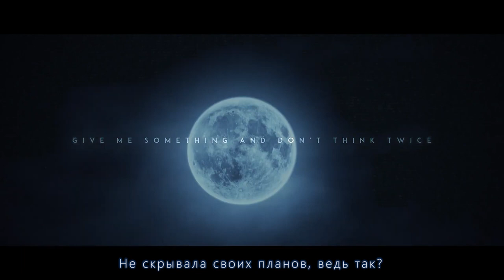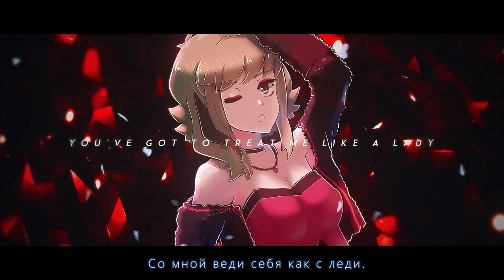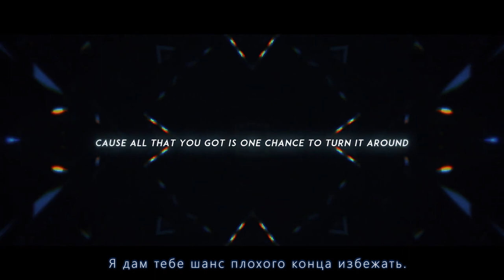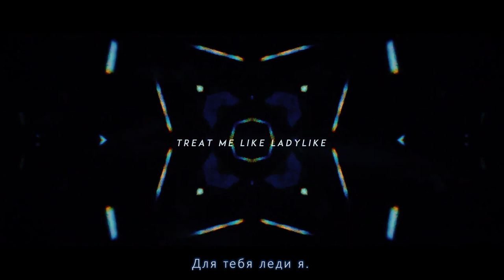【Miru】KIRA ft. GUMI - Ladylike RUS COVER [Vocaloid на русском]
~ Со мной веди себя как с леди ~ 💅💔💋
Всех дам поздравляю с Международным женским днём! Желаю всем быть сильными, уверенными в себе и всегда стремиться к своей мечте 💕✨

Original song: KIRA - Ladylike ft. GUMI